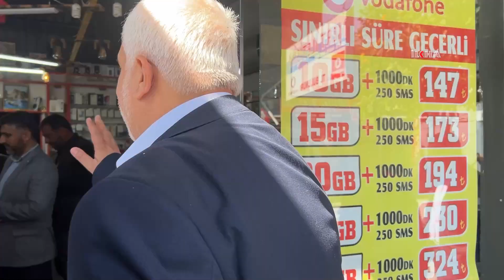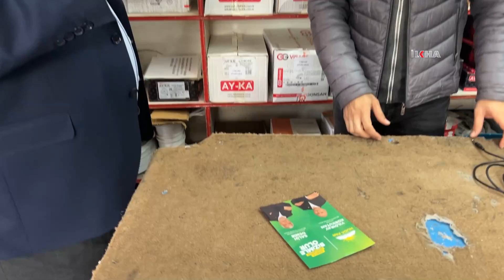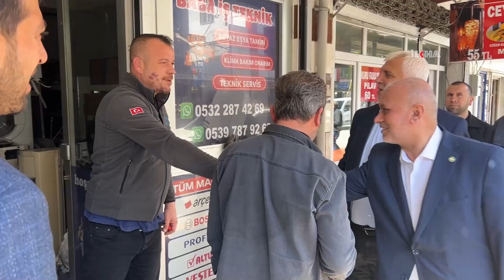Adana Büyükşehir Belediye Başkan adayı Demir'den, Ceyhan ilçesinde esnaf ziyareti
Adana Büyükşehir Belediye Başkan adayı Salih Demir, seçim çalışmaları kapsamında HÜDA PAR Ceyhan ilçe Belediye Başkan adayı Yıldıray Korkutan'la birlikte, Ceyhan'da esnaf ziyaretinde bulundu.

Değerli İzleyicilerimiz;